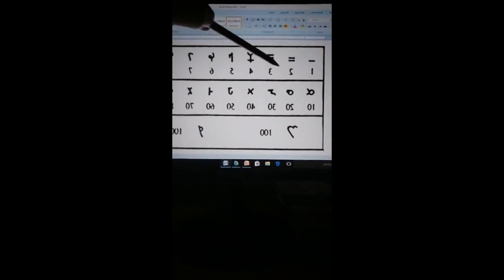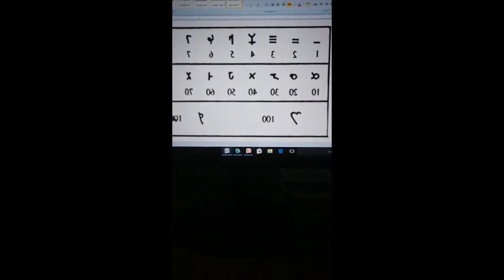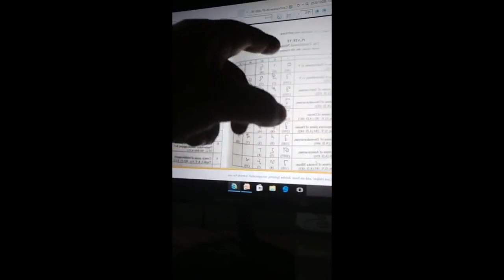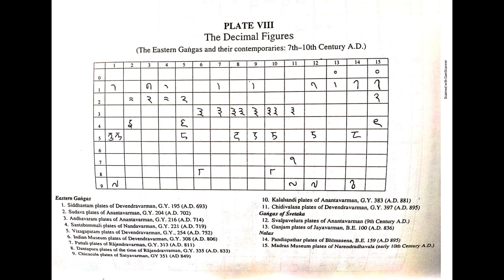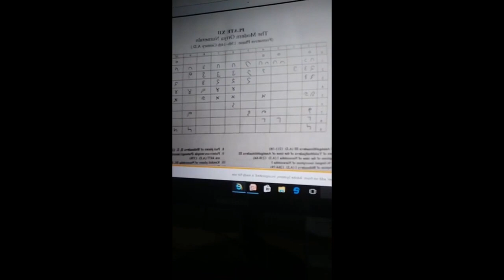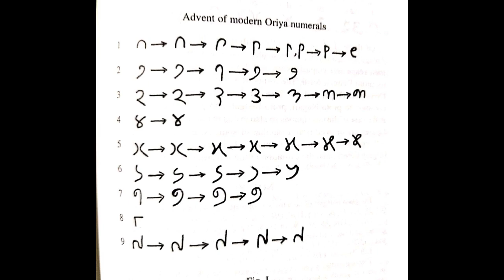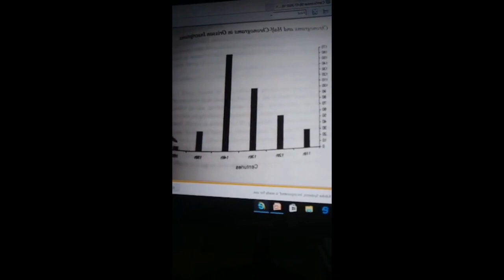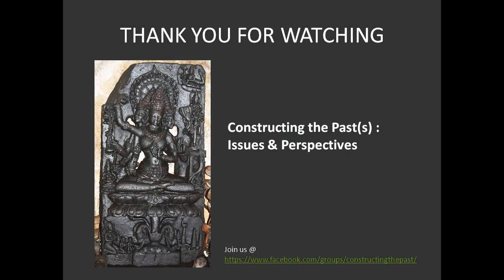Online lecture by Professor Subrata Kumar Acharya: Evolution of Numeral System in Odisha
Professor S.K Acharya is a senor faculty member in Department of History, Ravenshaw University. His area of specialization is Ancient Indian History, Culture and Archaeology and working on epigraphy and palaeography of Odisha. His books Numerals in Orissan Inscriptions, 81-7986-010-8, IIAS, 2002, Simla and Palaeography of Orissa, 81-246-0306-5, D.K. Printworld, 2005, New Delhi, are  benchmarks in studies of Odishan Inscription.